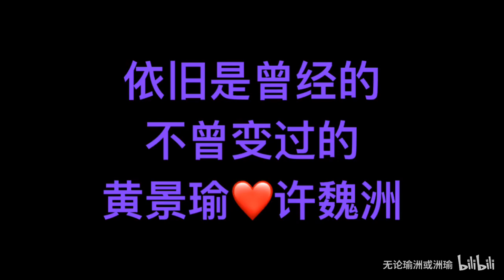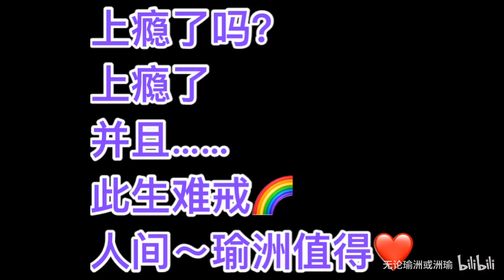190924 感觉最近他们在同框的边缘试探 黄景瑜 许魏洲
Cr: @无论瑜洲或洲瑜